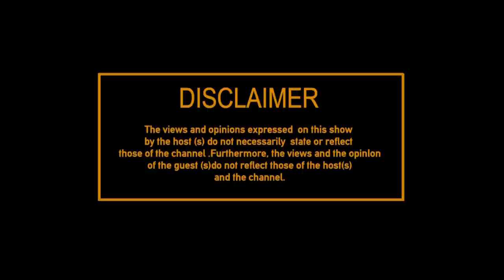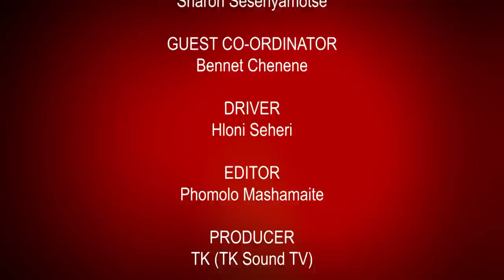Tumelo Nhlapho : Friends Finished Us | He Died with Muthi for my Knee | Four Contributing factors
Former Bloemfontein Celtics , Youngster who played between age 19-22, and his career was already in trouble speaks to us On Off The Pitch with TK about his football journey